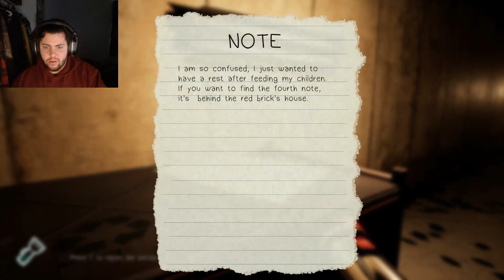This Free Steam Horror Game Needs Some Work - Eleonor's Nightmares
Eleonor's Nightmares Is a free to play horror game on steam, where you hide for your life in the body of 12 year old Eleonor as you try to survive your own nightmares!

Graphically this game is very pretty (when you can see) The chase music defiantly heightens the fear factor and sound design over all (at some points may be too loud) is pretty good!

There are some flaws, but of course the game is free to play so flaws are expected. The supermarket stage is... not fun, its just a very slow boring section that requires to literally just wait 10 min, and if you die, you have to wait the 10 min all over again, very frustrating. I am sure I could do it, and win, but I did not have the patience.

The voice acting needs some work (More then happy to help you out with that if you want!)

Over all I can see this being a lovely little game that you could Charge $ for if you just ironed out some mechanics, and flushed out the story/voice acting a bit more. I very rarely give up on free games so I will keep you in my sights to see what you become :)